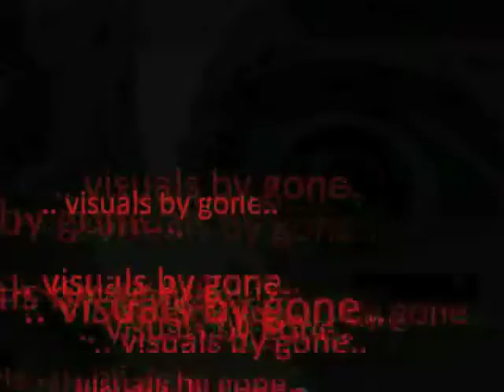Visuals@Signs - 5 years TNI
SIGNS - 5 YEARS TNI
16.05.09 Provitreff Zürich
free entry - ab 18 J.

Visuals by Gone
soundtrack: The Massacre & The Punisher feat Ycone - Our place